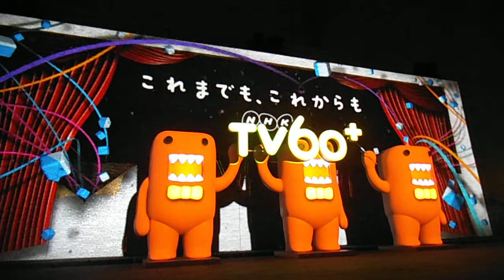DSCF6540渋谷NHKテレビ放送60周年プロジェクションマッピング20130203